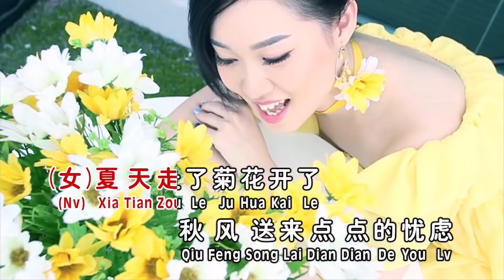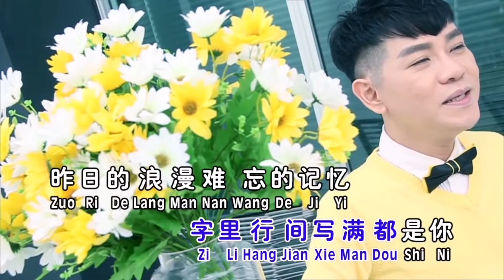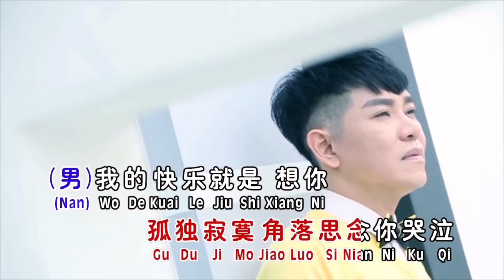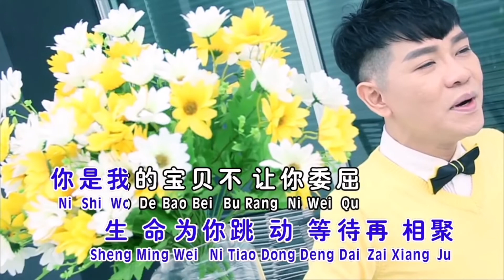我的快乐就是想你 Wo De Kuai Le Jiu Shi Xiang Ni